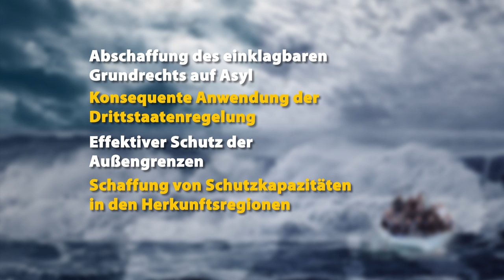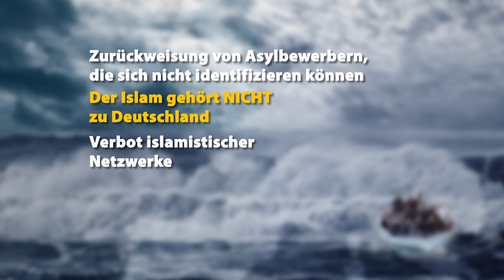DS-TV 33-15: Für Deutschlands Zukunft! Der Parteitag der NPD in Weinheim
Am 21./22. November 2015 führte die NPD zum dritten Mal in Folge in Weinheim (Baden-Württemberg) einen Bundesparteitag durch. Während sich in der Innenstadt Linksextreme und Antifa Straßenschlachten mit der Polizei lieferten, zeigten die rund 200 Delegierten und Gäste der Nationaldemokraten in der Stadthalle das genaue Kontrastprogramm: Dort wurde nicht randaliert, sondern diskutiert, es herrschte nicht Gewalt, sondern friedliches Miteinander, es wurde nicht gegen Volk und Heimat agitiert, sondern um die Zukunft Deutschlands gerungen. DS-TV war vor Ort und zeigt exklusive Bilder vom NPD-Parteitag, bei dem auf der Tagesordnung nicht nur der Rechenschaft des Parteivorsitzenden Frank Franz, sondern auch die Beschlussfassung über eine neue Satzung und zwei Entschließungsanträge zur Asyl-, Zuwanderungs- und Islam-Problematik standen. Deutlich wurde dabei: Die NPD ist keine "normale Partei", sondern die einzige Partei der Normalität! Sie ist "die letzte verbliebene Bastion, die noch für das Wohl des Deutschen Volkes kämpft", wie es Parteichef Frank Franz ausdrückte.